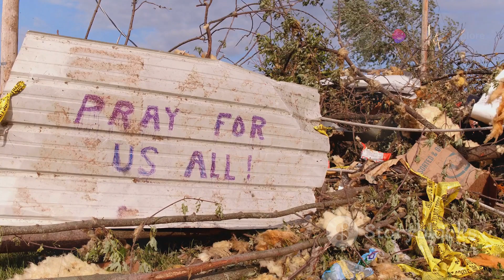"Deadly Tornadoes Hit Florida: Unseen Destruction from Hurricane Milton!"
🌪️ Florida Tornadoes Strike: Unseen Destruction from Hurricane Milton! 🌪️

In this shocking video, we uncover the devastating impact of deadly tornadoes that struck Florida's Atlantic coast just hours before Hurricane Milton made landfall. As communities geared up for the hurricane, they were blindsided by a series of tornadoes that unleashed chaos and destruction.

📌 In This Video, You'll See:

Eyewitness accounts from residents facing the terrifying tornadoes.
Unbelievable footage of the destruction left behind in homes and neighborhoods.
The community's remarkable resilience in the aftermath of this unexpected disaster.
Essential updates on ongoing recovery efforts and how you can help those affected.